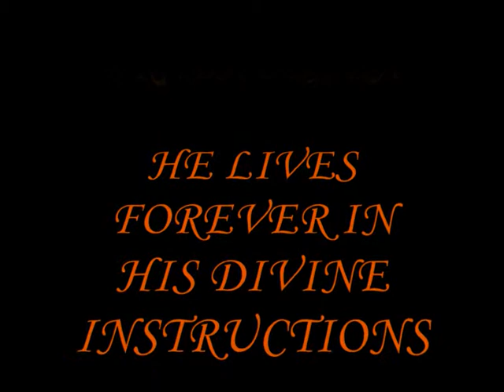Bhagavad-Gita As It Is 3/3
His Divine Grace A.C Bhaktivedanta Swami Prabhupada introduces His definitive translation of the ancient Vedic classic Srimad Bhagavad-Gita As It Is. His Divine Grace's books are used as text books in many major Universities worldwide .